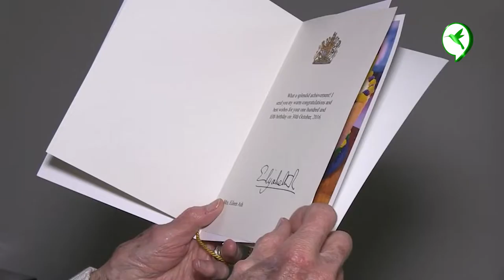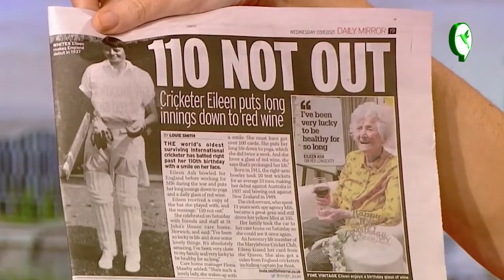រា បើផឹកត្រូវកម្រិតគឺល្អចំពោះសុខភាពណាស់ តែបើផឹកខុស ជះផលប៉ះពាល់ក៏ខ្លាំងដែរ | Beauty Click